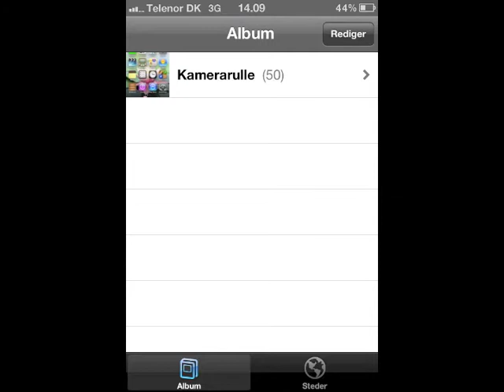GUIDE: Send more pictures on IPHONE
I hope this video will help you guide for new iphone users :-D